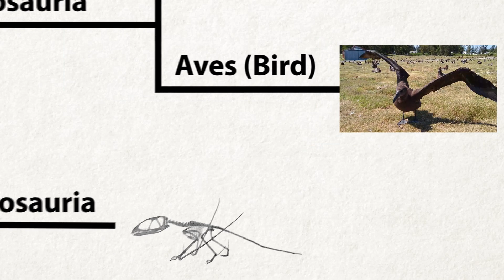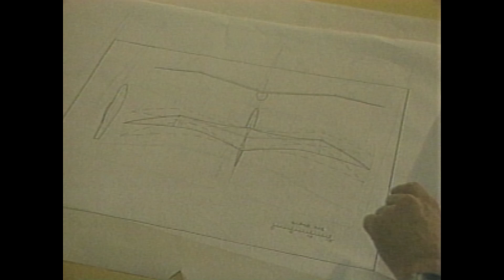What's a QN? The National Air and Space Museum Recreates an Ancient Flying Animal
Want to help us out?  Take the survey

What is this thing?  It's QN or Quetzalcoatlus.  The National Air and Space Museum created a robotic version of this pterosaur.  Did it fly?  Watch to find out!

This video was a part a full episode of STEM in 30 titled: How Did Animals Inspire Human Flight? - STEM in 30